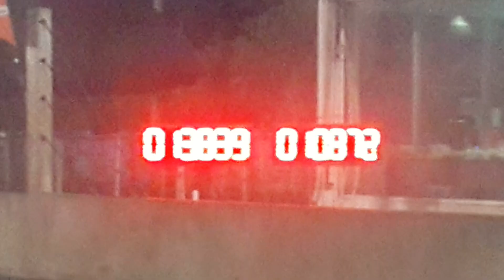ปั้มสายซิ่ง ๆ กัน